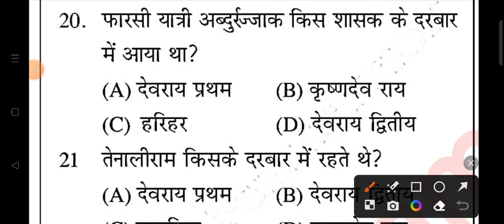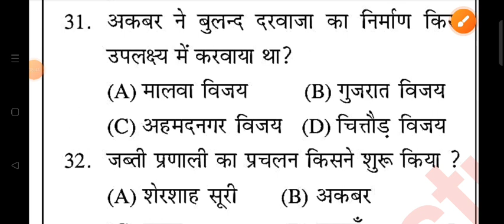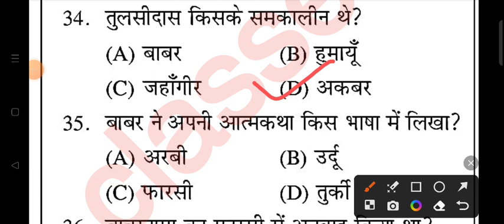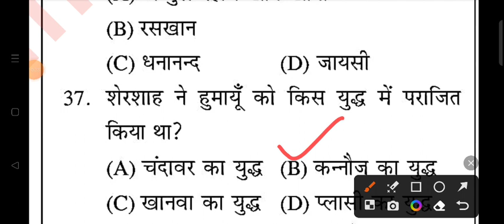UP POLICE GK GS PRACTICE SET | UP POLICE CONSTABLE 2023 | UPP PRACTICE SET 138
Shyam singh
From _Jalaun (madhaugarh) ,uttar pradesh, India